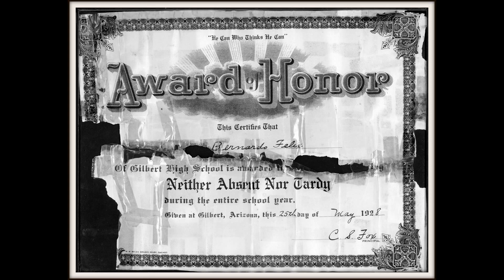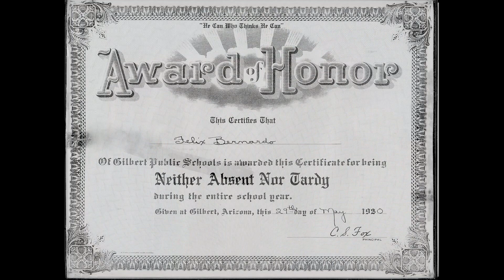Feliz 100 Papa!